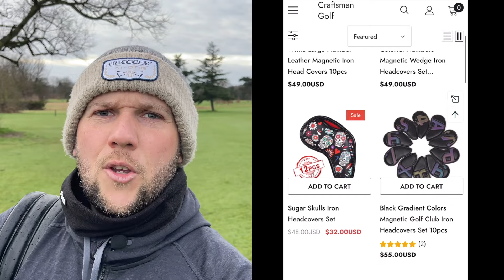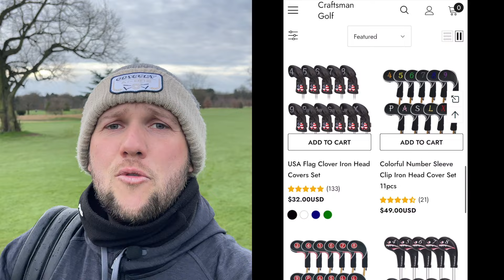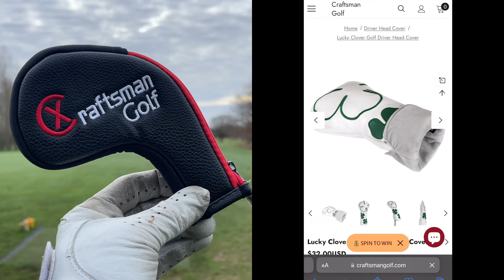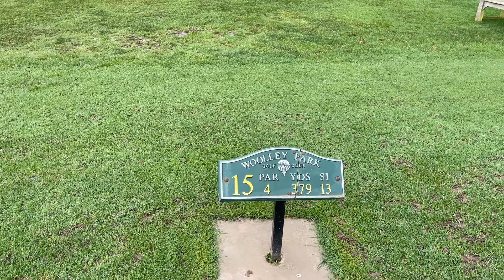GIVEAWAY Mid Handicap has a new WEAPON up his Sleeve!!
In this video one kid handocap tries to beat one professional at Woolley Park Golf Club! And in true mid handicap fashion  he has been spending money again but this time it includes a GIVEAWAY from the guys below at craftsman golf!!